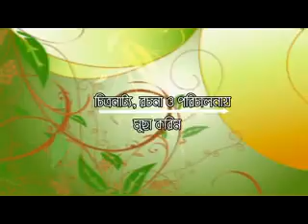ভুল ঠিকানা-১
মুছা করিম রচিত এবং পরিচালিত  নাটক                ,, ভুল ঠিকানা,,  যোগাযোগ-০১৯১৯-৭৮২৮৩৪